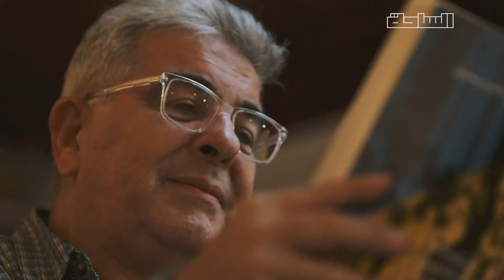الأوبرا والمصريين.. حكاية ١٥٠ سنة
ذكريات الأوبرا الخديوية وإنشاء الأوبرا الجديدة
حكاية ١٥٠ سنة من الفن الراقي